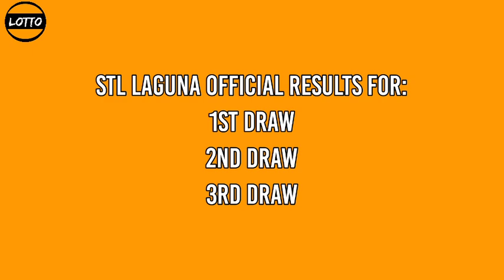1st draw, STL LAGUNA 11am Result Today January 8, 2022 morning draw result Philippines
STL Small Town Lottery, First draw result for STL LAGUNA STL Pares Game.
Today is January 8, 2022 Saturday
Here is the STL LAGUNA Result Today (11:00 AM DRAW RESULT).
STL LAGUNA 1ST DRAW RESULT TODAY
GAME: STL LAGUNA 1ST DRAW
STL LAGUNA live draw today 1st draw